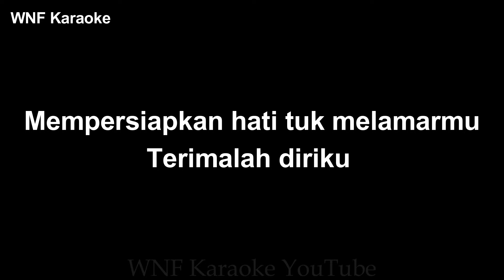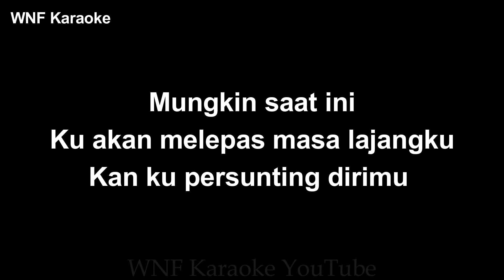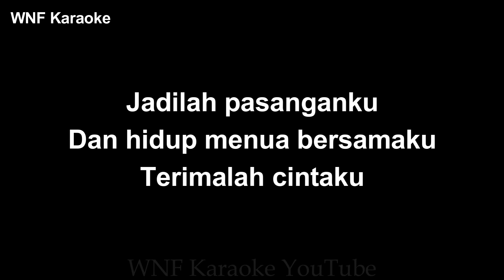Arvian Dwi & Tri Suaka - Melepas Lajang Karaoke FEMALE KEY (Piano & Strings)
Female Key

Songwriter : TRI SUAKA